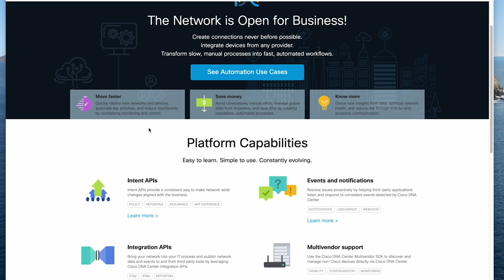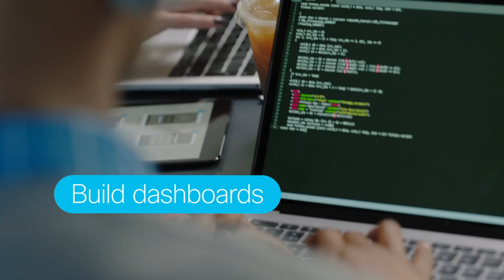Become an Automation Hero with DevNet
Today's networks are made of code. Cisco DevNet is the resource that will help accelerate network professionals into this new world.